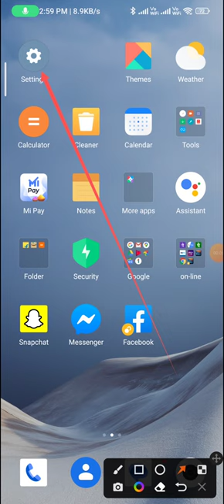How to change the refresh rate 120 hz to 60 Hz in redmi note 12